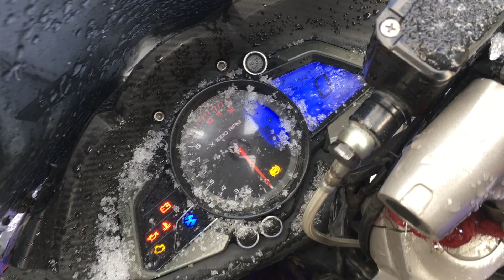Purple RS 200 Exhaust sound in extreme SNOW / Winter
GoPro i used
SJ 4000
Mic i used
Best Tripod
Best MonoPod
Scoyco Gloves
My Daily Helmet
My Riding Helmet

how to cold start your bike in snow
bike ride in chopta , uttrakhand
bike cold start in extreme winter, snowfall